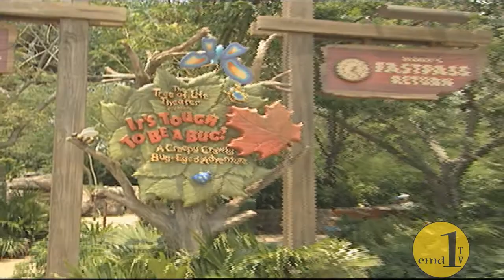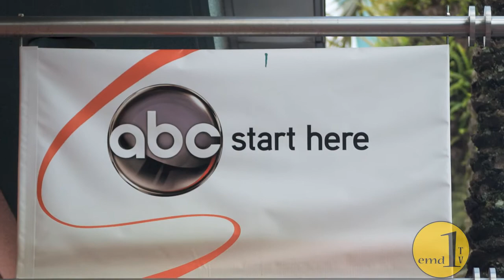Entertainment Media Distribution Across the Wonderful World of Disney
Description: The Walt Disney Company is the largest media conglomerate in the world, and a leader in entertainment media distribution. Walt Disney World Parks and Resorts uses advanced technology to distribute entertainment. Walt Disney World attractions fully immerse guests into stories with animatronics, 3-D technology, and special effects. Toy Story Mania! is one of these attractions that combine all of these technologies that create magical moments for guests. Theme Park News takes a look at the Toy Story brand, the extension of it, and all the different platforms of distribution behind it.